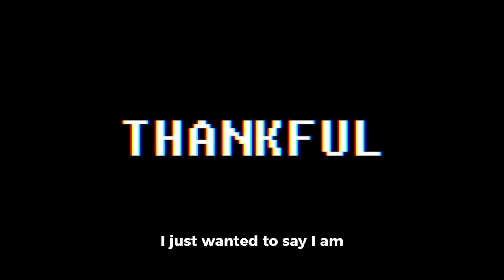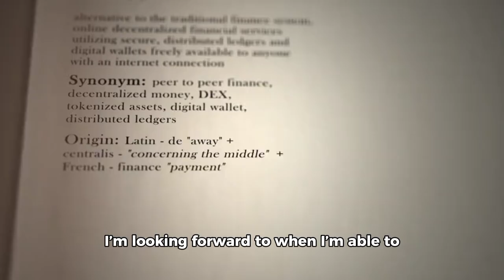Desperate Times, Desperate Measures | Feeding Your Cats on a Budget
Are you struggling to provide your furry friends with the nourishment they deserve due to financial constraints? Don't worry, you're not alone! This video offers practical solutions and creative ideas to ensure your cats receive adequate nutrition without breaking the bank. From budget-friendly food options to DIY treats and community resources, we've got you covered.